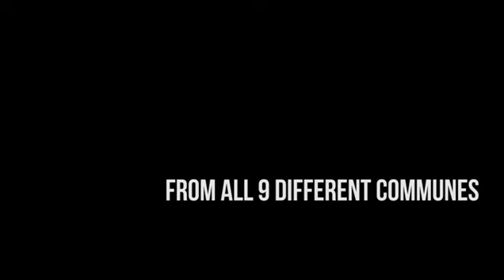JAMESSUCKLING.COM - Chianti Classico Diaries - Trailer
The Chianti Classico DOCG appellation produces some of the finest wines in Italy and the world. This trailer gives a glimpse into our videos that cover the wines, comunes, history, and the future of the region.